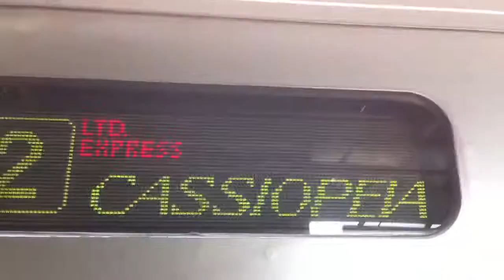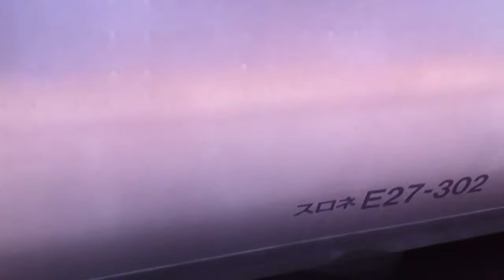カシオペアクルーズを見てみる